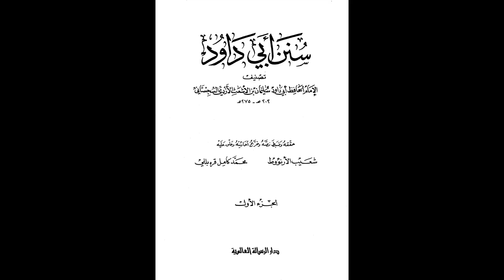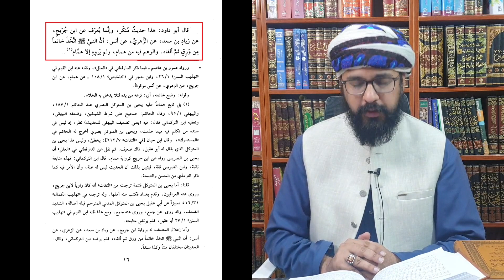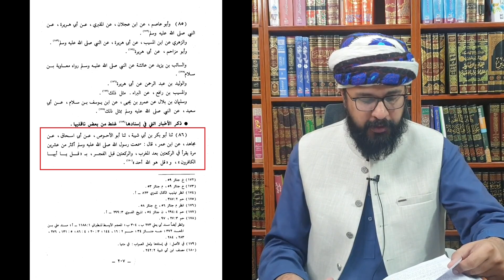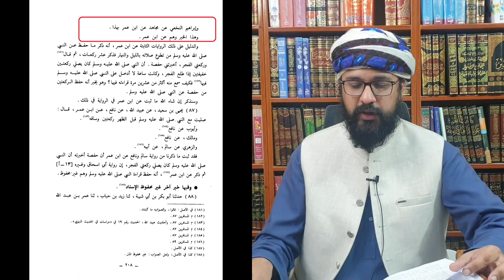MQ18 - Tafarrud declared as Shaaz/Shaz - More examples and explanation - Wajahat Hussain Al-Hanafi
In this series, Shaykh Wajahat Hussain Al Hanafi will go through Imam Dhahabi's book - Al Moqiza, and discuss the usul al-hadith, clarifying each concept like Hadith Sahih, Da'if, etc, and elaborate further with practical examples.  In the current times and with widely available resources, many students are learning this complex subject(Usul al-Hadith) without any proper guidance. This series aims to provide conceptual clarity about each topic governed with practical examples which will broaden the learning horizon and help to decode this vast subject. The series begins with an introduction to Usul ul hadith how it was developed and a brief intro about the book. It then discusses usul al-hadith from the early generation to the current era and later dives into topics like sahih hadith and its conditions, Da'if, etc.

Brief introduction about Imam Dhahabi: Hafiz Shams al-Din Abu al-Mahasin Muhammad ibn Ali ibn al-Hasan al-Husayni al-Dimashqi said in Dhayl Tadhkirat al-Huffaz:

"He is the great shaykh, imam and scholar, shaykh of the Hadith scholars and exemplar of the huffaz and the reciters, the renowned Muhaddith and historian of Syria, Shams al-Din Abdallah Muhammad ibn Ahmad ibn Uthman ibn Qayimaz ibn Abdallah al-Turkamani al-Fariqi al-Asl al -Dimiashqi al-Shafi, known as Al-Dhahabi, author of this work (Al Moqiza)

He was born in Damascus in the year 673 AH and began his study of hadith in the year 692. He studied in Damascus under Abu Hafs Umar ibn al Qawwas, Abu al-Fadl ibn 'Asakir, and others in Egypt under al-Abraquhi, in Cairo under al-Dimyati, in northern Syria under al-Gharrafi, in Baalbek under al-Taj Abd al-Khaliq, in Aleppo under Sanqar al-Zayni, in Nablus under al-Imad ibn Badran and in Mecca under al-Tawzari. He was given ijaza by several companions of Ibr Tabarzad, al-Kindi, Hanbal, Ibn al-Harastani, and others. In his al-Mujam al-Kabir, he named over 1,200 scholars who transmitted hadiths to him via direct transmission and ijaza. He collected the narrations of many of his shaykhs and engaged in various sciences of transmission including critically examining narrators, authenticating texts and chains of transmission, researching alternative chains for other collections, and abridging the works of earlier and later scholars, as well as authoring many of his own books. One of his longer works is Tarikh al-Isläm,' and one of the best is Mizan Al-Itidal fi Naqd al-Rajal, although many of his entries are abridge and require expansion.

He continued to write until he lost his sight in the year 743 and died on the eve of Monday the 3rd of Dhul Qada, 748 in Damascus. He was buried in Bab Saghir cemetery, may Allah have mercy on him.

The famous scholar Imam Al-Suyuti said in Dhayl Tabaqat al-Huffaz: " All scholars of hadith today are indebted in the fields of narrator research and other hadith sciences, to four men: Al-Mizzi, Al Dhahabi, al-Iraqi, and Ibn Hajar.